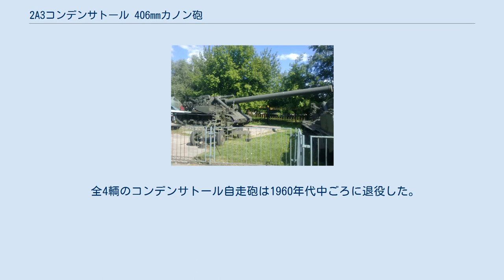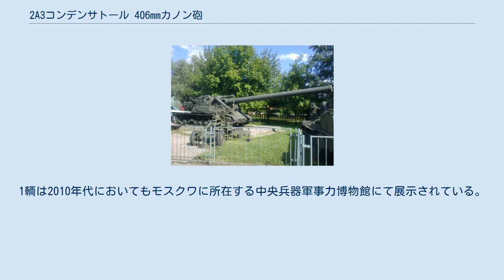2A3コンデンサトール 406mmカノン砲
2A3 コンデンサトール 2P（ロシア語: 2А3 «Конденсатор»）とは、ソビエト連邦で開発された、406mmカノン砲を搭載する自走砲である。
 2A3とはGRAUによる呼称である。
“Конденсатор”とは、復水器を意味する。
 2A3 コンデンサトール 2Pは、冷戦の初期に開発された車輛である。
これはアメリカ合衆国が、新規な戦術ドクトリンに基づき、ペントミック師団と呼ばれる、核砲兵部隊を含む核兵器を重点的に運用する部隊を創設したことが原因であった。
核砲弾を運用するM65 280mmカノン砲は1952年に開発され、1953年には西ドイツに配備展開された。
この対応として、ソビエト連邦は、核砲弾を発射可能な406mm自走砲を開発する独自の計画を開始した。
この計画によって開発された大口径自走砲の開発計画およびそれによって開発された車両は「オブイェークト271」(ロシア語: Объект 271)と呼称された。
 グラビン設計局では1955年に砲本体とその運用システムを完成させた。
その後すぐ、IS重戦車シリーズの走行装置を流用して設計されたオブイェークト271の車体が、レニングラードに所在するコトリン設計局にて完成された。
砲と車体を結合したものには軍事工業呼称“2A3”が与えられ、1956年、レニングラードのキーロフ工場にて完成した。
総生産数はわずか4輌である。
 西側のオブザーバーは、1957年、赤の広場において行われた軍事パレードでこの新兵器を最初に目撃することとなった。
当初オブザーバーたちは　この兵器は抑止効果のためのモックアップとして作られたものであると考えた。
 コンデンサトールは1956年から実用試験が開始されたが、その期間は例外的に短いものとなった。
開始後ほどなくニキータ・フルシチョフの軍改革がおこなわれ、軍の改革は、陸上発射式の核兵器の運用には、スターリン時代に形成された超重砲兵および重戦車部隊に代わり、より効果的なロケット（ミサイル）システムを選ぶものであった。
コンデンサトールは兵装の広汎な試験が行われた後、高度司令部砲兵隊の予備兵器に任命された。
 全4輌のコンデンサトール自走砲は1960年代中ごろに退役した。
1輌は2010年代においてもモスクワに所在する中央兵器軍事力博物館にて展示されている。